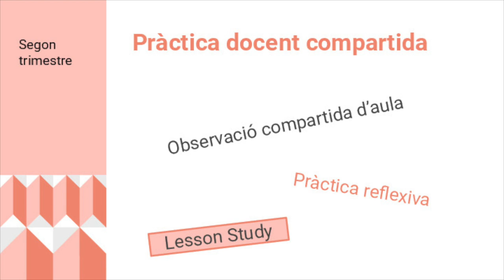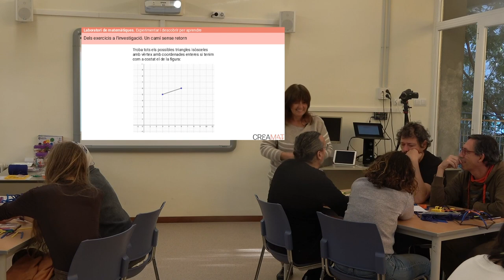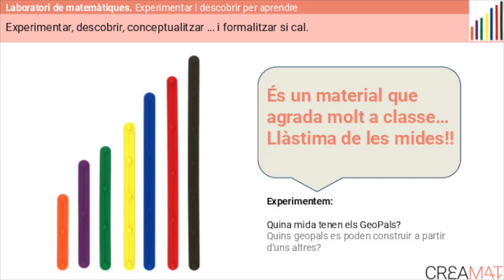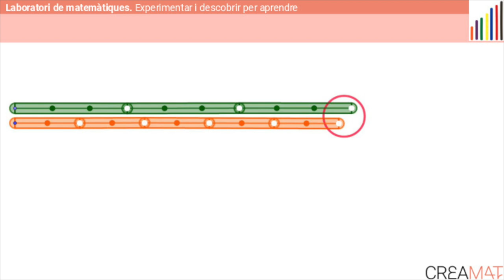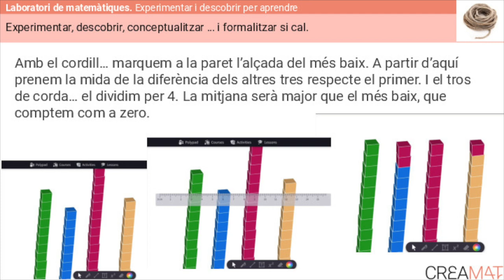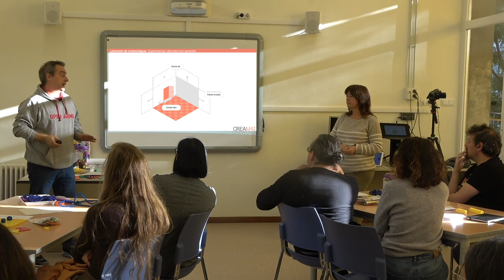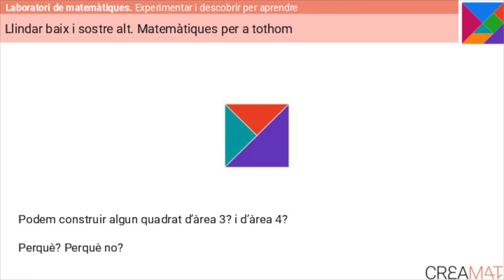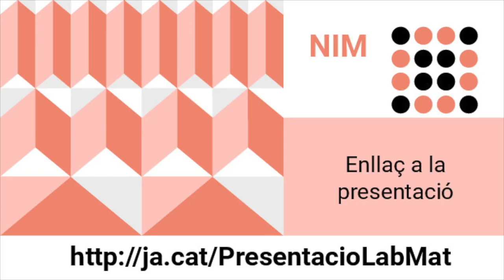Laboratori de Matemàtiques al NIM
En el marc de la formació dels NIM s'ofereix una conferència taller en la que, fent servir materials manipulatius, reflexionem sobre les activitats de llindar baix i sostre alt, la tipologia d'activitats que portem a l'aula i el cicle de l'experimentació en matemàtiques.